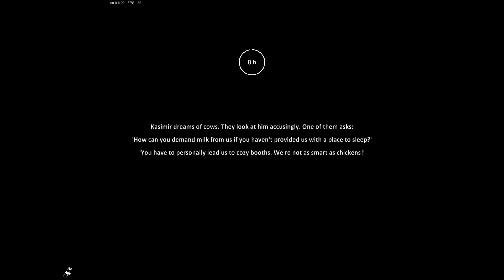Farmer's Life Gameplay - New update, new funny task, more animals on the farm #50